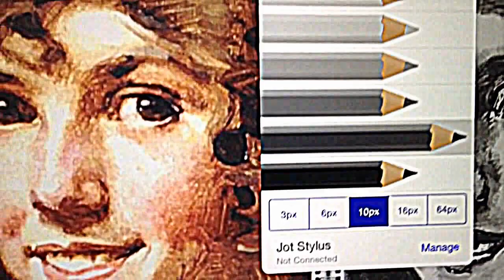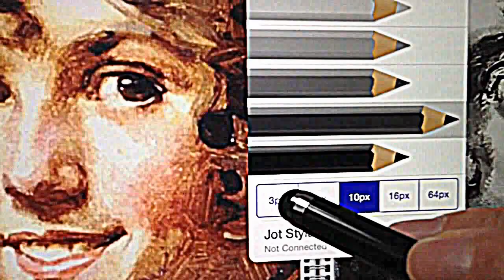JMB's Artlog - Day 1, Morning Study after Norman Rockwell (Digital)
First video in an art log following the daily drawing and painting of a Swedish artist

Jmbcreative